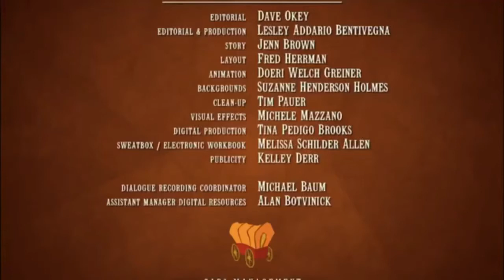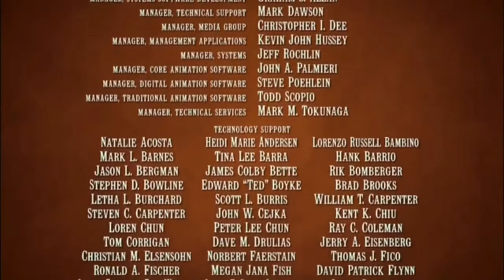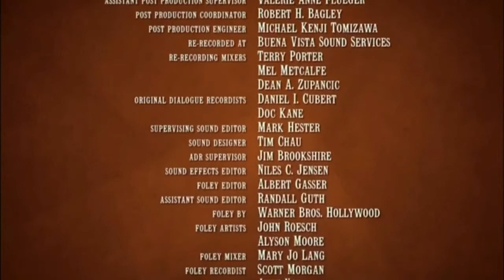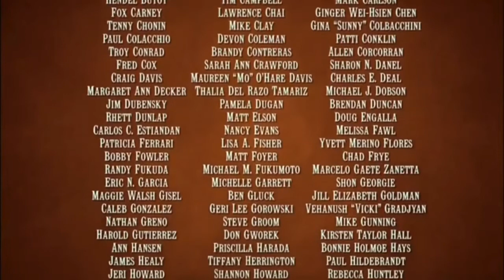Home On The Range The Beu Sisters Anytime You Need A Friend Conjuror Make ‘Em Laugh Knockabout